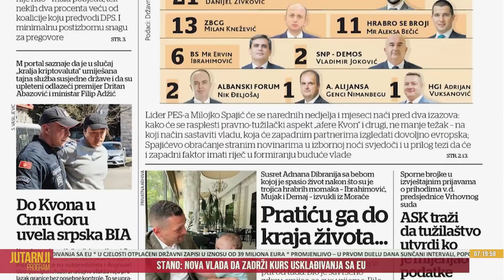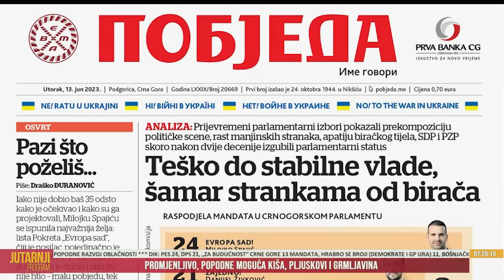Jutarnji program - 13. 6. 2023. - Sonja Vujadinović, novinarka